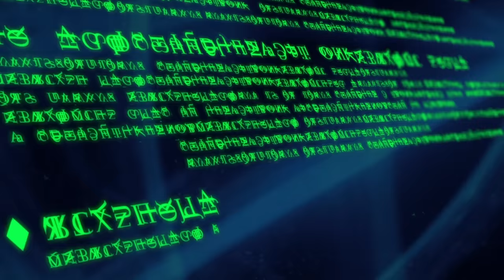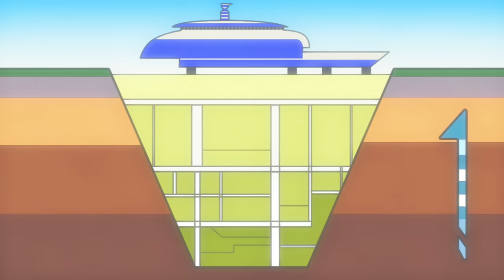🔶️Boy Is Betrayed By His Girlfriend And Climbed a Tower To Become a God | Anime Recap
Name: Tower Of God